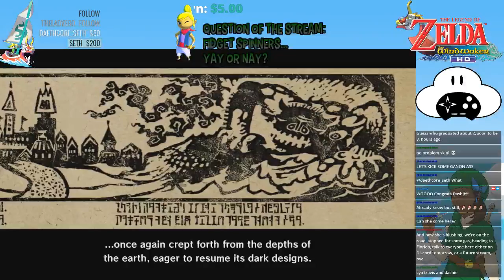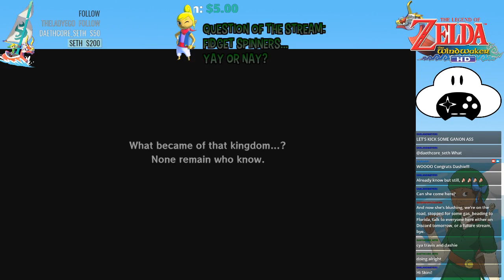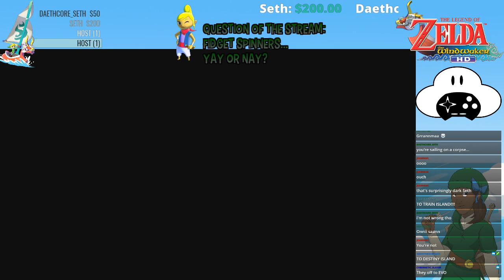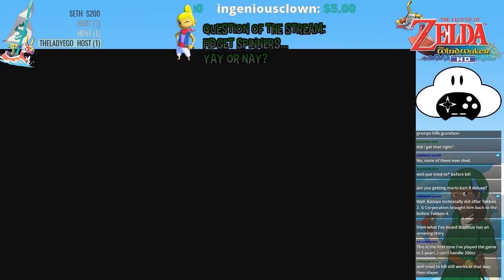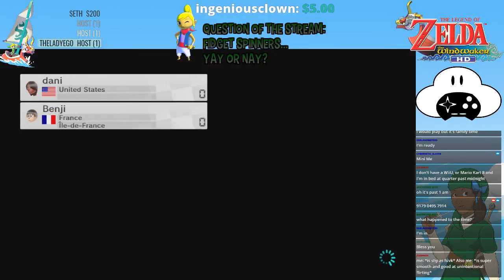Let's Stream Wind Waker HD - FINALE